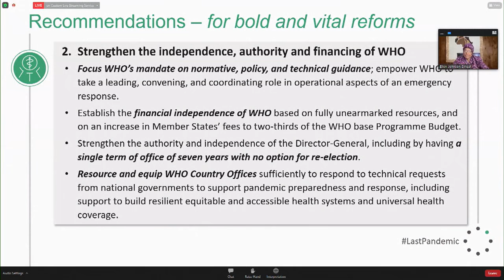Un panel de expertos señala que "la catástrofe de la pandemia podría haberse evitado"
El informe afirma que la mayoría de líderes mundiales esperó a ver cómo se propagaba el virus, lo que condujo a resultados catastróficos